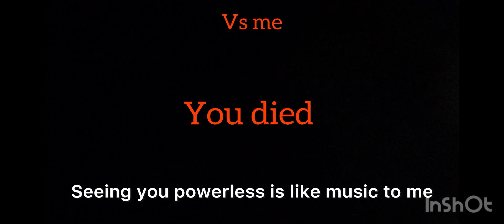Fnaf ucn puppet jumpscare vs my jumpscare